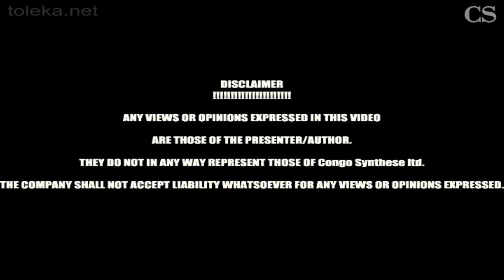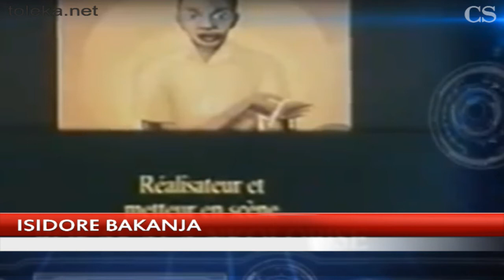PASTEUR LUCIEN: LA PRIERE QUI PEUT SAUVER LA RDC ET L'AFRIQUE